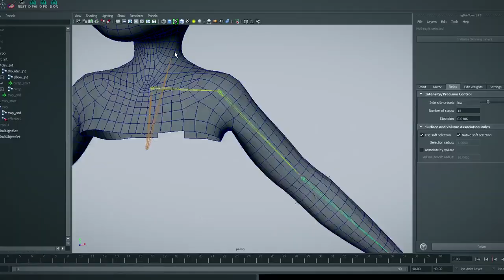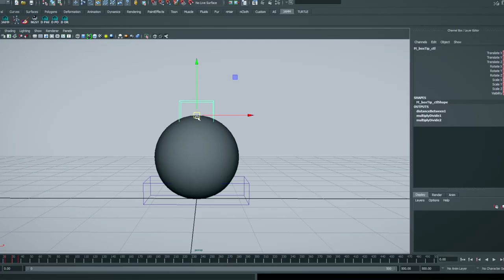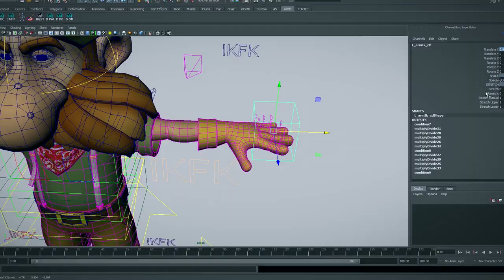Técnicas avanzadas de rigging y deformación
Probablemente ya conocerás a Jose Antonio Martín –character TD y rigger que ha trabajado para estudios como Framestore, MPC, Double Negative en películas como Gravity, Terminator Genesis, Suicide Squad o Ghost in the shell– de otros cursos como Introducción al rigging para animación y Rigging y deformación de un personaje en los que te explicaba cómo crear los parámetros de control para poder mover a tus personajes animados.

En este curso va más allá, enseñándote técnicas avanzadas para mejorar el rig de deformación y de control de tus personajes y dotándole de funcionalidades más complejas para que el personaje u objeto que quieres animar verdaderamente cobre vida. Jose Antonio te explicará algunos de los principios más importantes de la animación, como el efecto squash and stretch, que permite exagerar los efectos de acción y emoción de un personaje obteniendo resultados más cartoon; y las dinámicas, que pueden añadirse a elementos como la ropa o el pelo ahorrando mucho tiempo de animación.